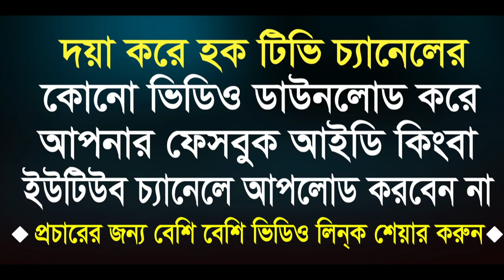আল্লামা নূরুল ইসলাম হাশেমী (রঃ) হুজুরের জানাযার নামাজের ভিডিও ᴴᴰ | চোখের পানি আটকাতে পারবেন না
শেয়ার করে অন্যদের দেখার সুযোগ করে দিন।

ইসলাম সম্পর্কে জানার জন্য, ইসলামের বাণী সর্বত্র বিস্তারের জন্য আমরা চেষ্টা চালিয়ে যাচ্ছি।
আমাদের এই চ্যানেলের ভিডিও গুলি আমরা নিজেরাই করে থাকি,আর একটি ভিডিও কালেকশন করতে আমাদের অনেক পরিশ্রম হয়,আপনাদের ভালো লাগার জন্য আমরা কাজ করে থাকি,
সবাই আমাদের চ্যানেলের ভিডিও গুলো দেখবেন,আমাদের ভিডিও গুলো কেমন হল তা অবশ্যয় জানাবেন কমেন্টের মাধ্যমে.. ভালো লাগলে লাইক এবং শেয়ার করবেন,
এর মাধ্যমে সর্বত্র বিস্তারের জন্য সহযোগিতা করুন । আমাদের চ্যানেলের ভিডিওটি দেখার জন্য আপনাকে ধন্যবাদ...
সম্পূর্ণ HD ভিডিও দিয়ে স্বল্প খরচে আপনার যেকোন হামদ,নাত ওয়াজ-মাহফিলের ভিডিওর জন্য যোগাযোগ করুন আমাদের সাথেঃ-০১৮৩৫৬৪৮০৬৭.০১৭৭৯৯০১১৬১...